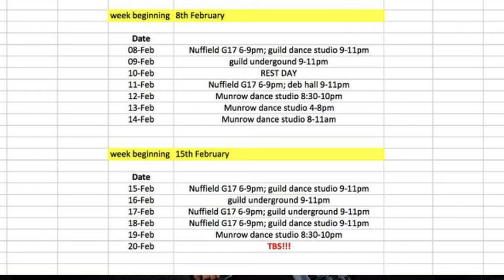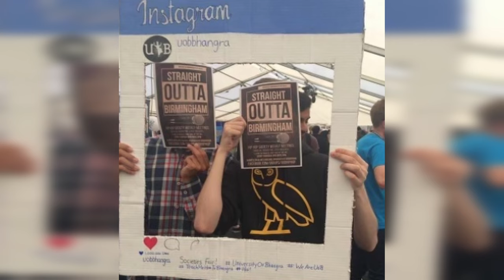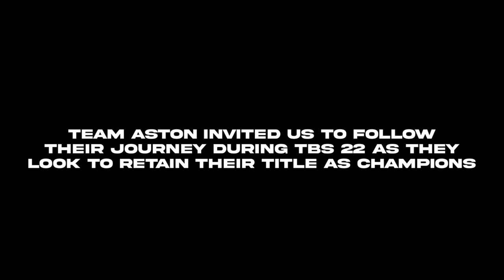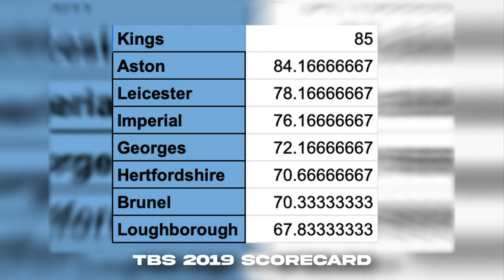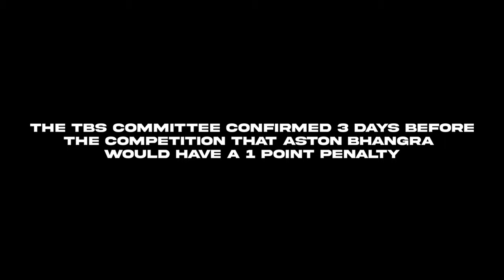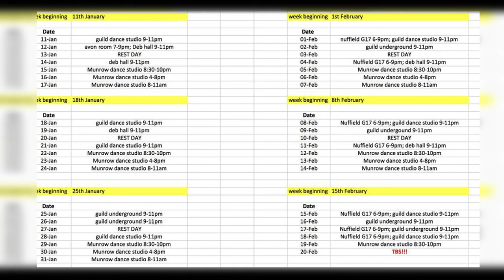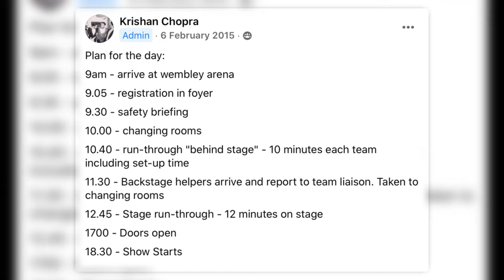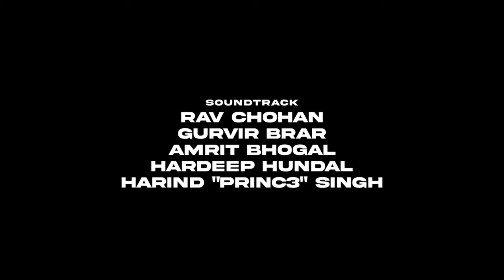(Episode 1/4) Bhangra Legacy: The Bhangra Showdown | Cloud 9000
This four-episode documentary presents the various perspectives of some of the most important dancers in the UK bhangra scene.

We unravel some of the most exciting triumphs, struggles and controversies that have occurred in The Bhangra Showdown (TBS) between 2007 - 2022.

This work aims to highlight the sheer amount of blood, sweat and tears dancers have put into the world of competitive bhangra over the years. Hopefully this work can go on to inspire younger dancers to take bhangra to levels unimaginable.